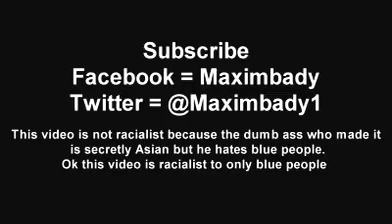Easy way to get rich (Dj)